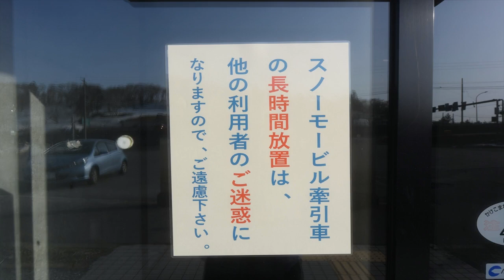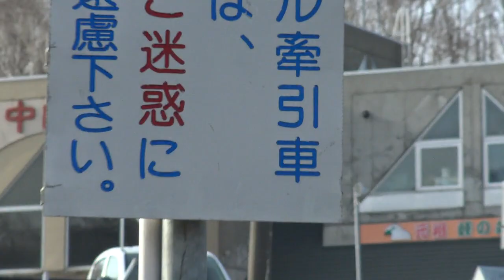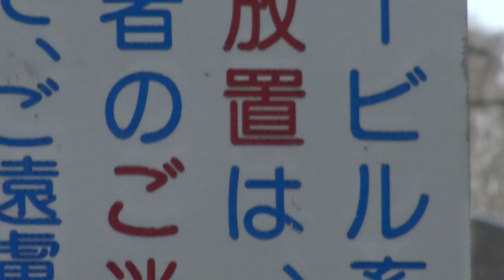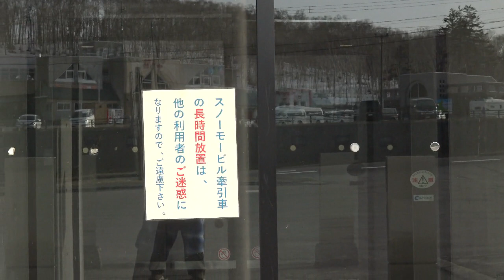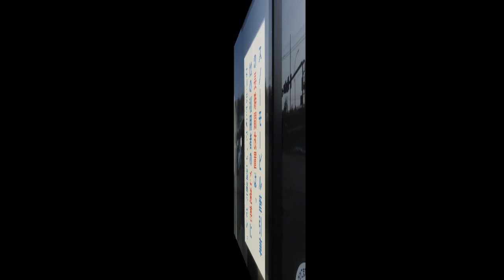【スノーモービル】スノーモービル牽引車 長時間放置 迷惑 ! (2024.4.28 撮影)